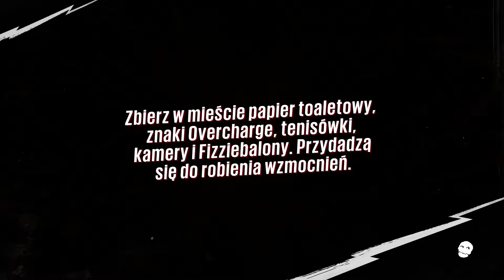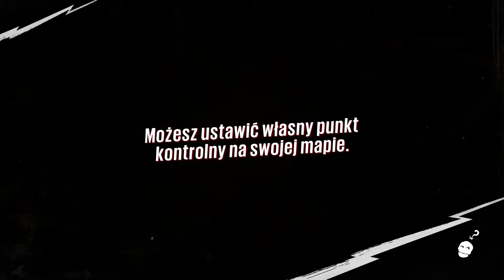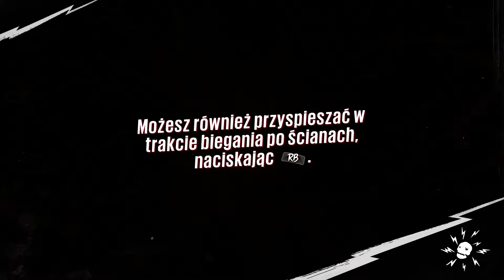Zagrajmy w: Sunset Overdrive - Pijawki i haluny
Zobaczcie co się dzieje kiedy połączymy leki i pijawki.